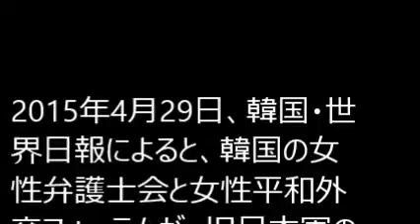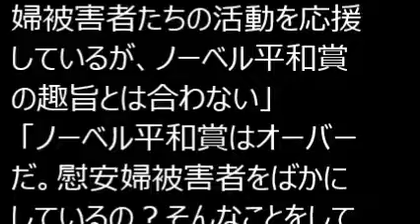韓国、元慰安婦53人をノーベル平和賞候補に